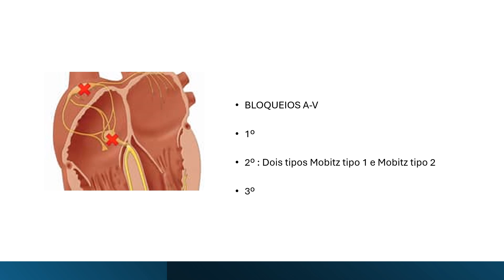Curso de ECG 4ª AULA BLOQUEIOS DE RAMO E ÁTRIO VENTRICULARES